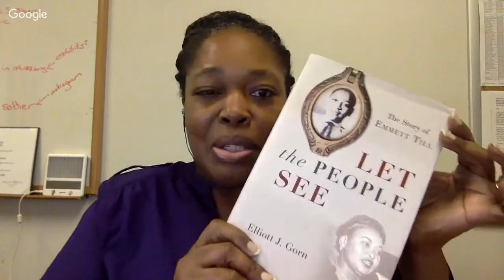BookStory Author LiveStream - Elliott Gorn (February)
BackStory is a public radio program & podcast that brings historical perspective to the events happening around us today. On each show, renowned U.S. historians Ed Ayers, Peter Onuf, and Brian Balogh tear a topic from the headlines and plumb its historical depths. Over the course of the hour, they are joined by fellow historians, people in the news, and callers interested in exploring the roots of what’s going on today. Together, they drill down to colonial times and earlier, revealing the connections (and disconnections) between past and present. With its passionate, intelligent, and irreverent approach, BackStory is fun and essential no matter who you are.